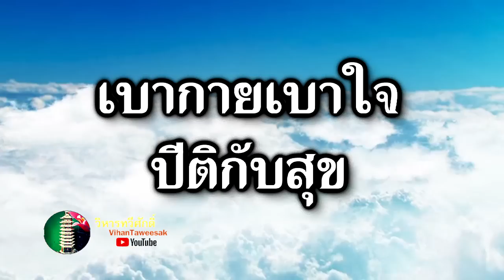กฎแห่งกรรม เรื่อง เบากายเบาใจปีติกับสุข